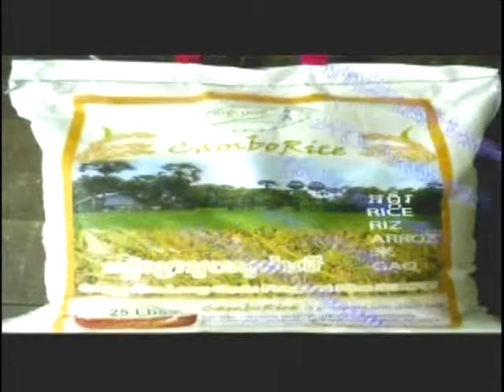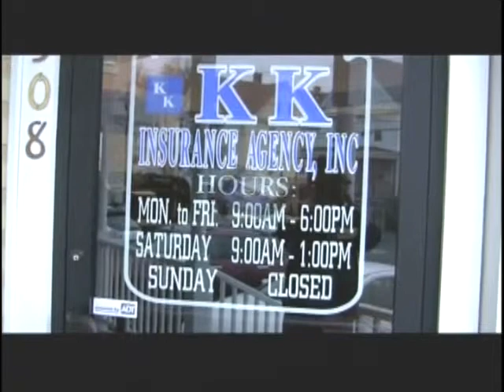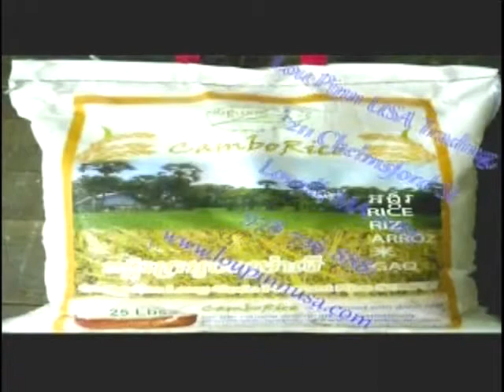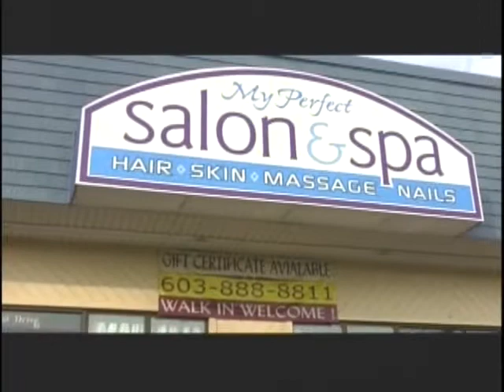VOKA Episode 80 Part 1